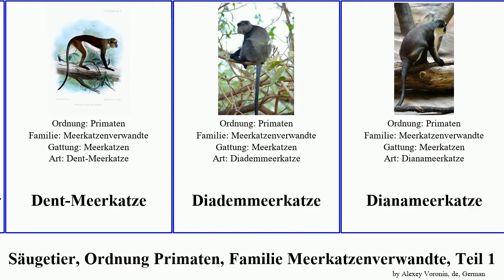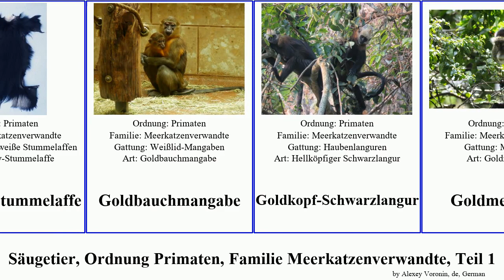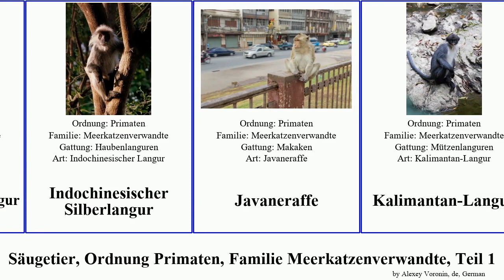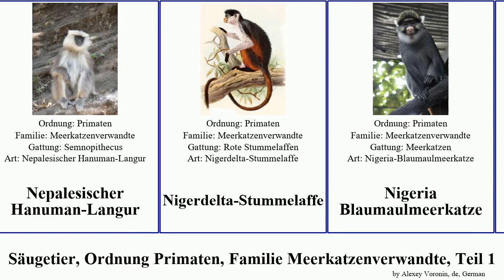Säugetier, Ordnung Primaten, Familie Meerkatzenverwandte, Teil 1 mammal Hanuman-Langur Fuse Ogoue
Säugetier Ordnung Primaten, Familie Meerkatzenverwandte, Teil 1.
mammal of Order primate Family Cercopithecidae, Part 1, language: de.

Angola-Stummelaffe
Bale-Grünmeerkatze
Bengalischer Hanuman-Langur
Berberaffe
Bergrhesus
Burmesischer Stumpfnasenaffe
Campbells Meerkatze
Delacour-Schwarzlangur
Dent-Meerkatze
Diademmeerkatze
Dianameerkatze
Drill
Dryasmeerkatze
Dschelada
Dussumiers Hanuman-Langur
Erythrocebus poliophaeus
Eulenkopfmeerkatze
Gebänderter Langur
Gemeine Blaumaul-Meerkatze
Geoffroy-Stummelaffe
Goldbauchmangabe
Goldkopf-Schwarzlangur
Goldmeerkatze
Grauer Java-Langur
Grauschenkliger Kleideraffe
Grauwangen-Mangabe
Große Weißnasenmeerkatze
Grüne Meerkatze
Grüner Pavian
Halsband-Mangabe
Haubenlanguren
Hochlandmangabe
Husarenaffe
Indischer Hutaffe
Indochina-Brillenlangur
Indochinesischer Silberlangur
Javaneraffe
Kalimantan-Langur
Kilimandscharo-Guereza
Kleideraffen
Kleine Weißnasenmeerkatze
Kronenmeerkatze
Languren
Leuchtschwanz-Meerkatze
Lomami-Meerkatze
Lowe-Meerkatze
Makaken
Malbrouck-Grünmeerkatze
Mandrillartige
Mantelaffe
Meerkatzen
Meerkatzenverwandte
Monameerkatze
Nasenaffe
Nepalesischer Hanuman-Langur
Nigerdelta-Stummelaffe
Nigeria Blaumaulmeerkatze
Nördlicher Schweinsaffe
Ogoue Zwergmeerkatze